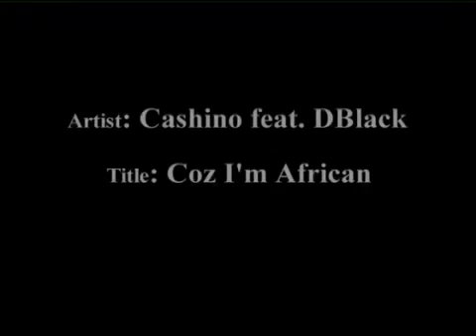Cashino - Coz im african